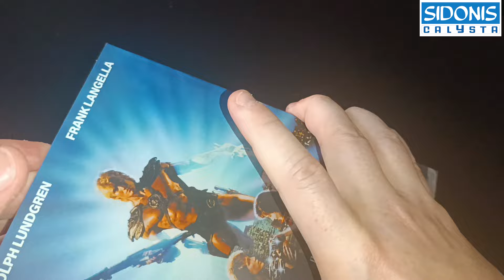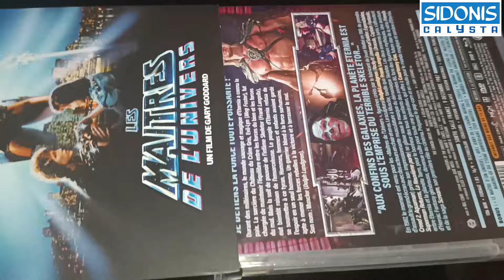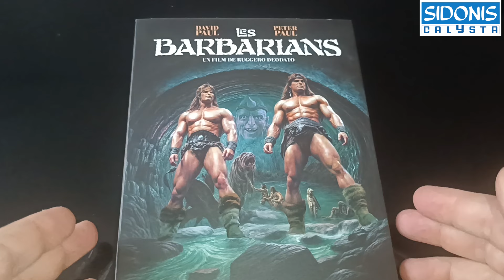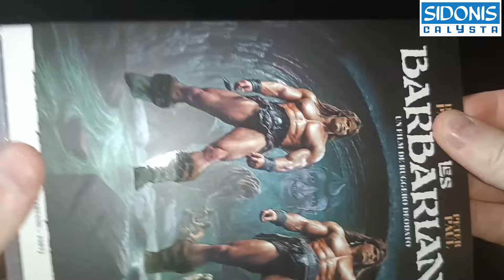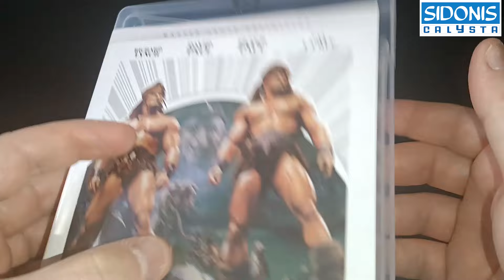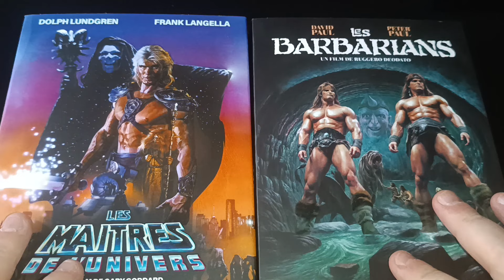LES MAITRES DE L'UNIVERS ET LES BARBARIANS BLU RAY UNBOXING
Présentation des éditions de "Les Maitres De L'Univers" et de "Les Barbarians" édités par Sidonis Calysta.